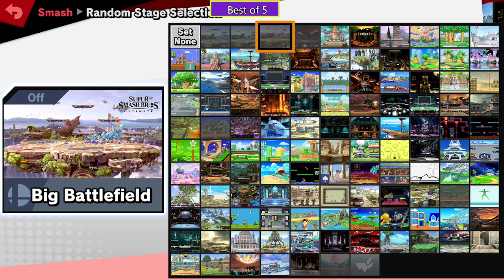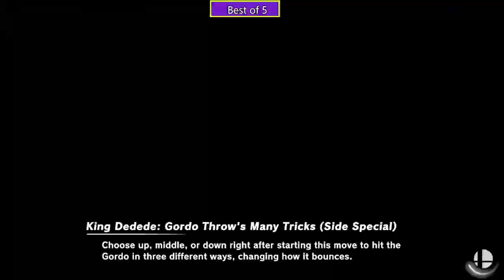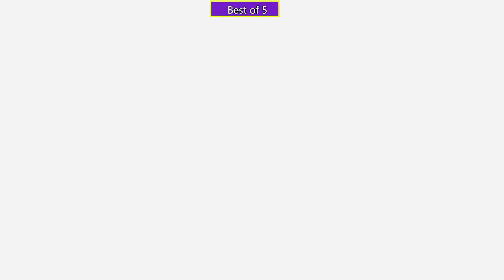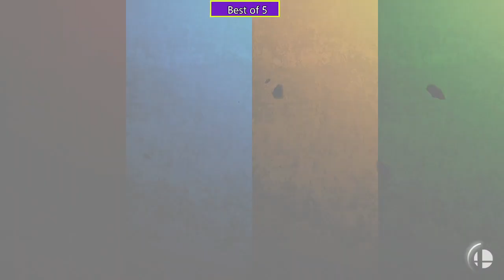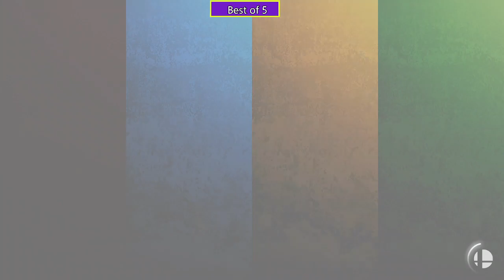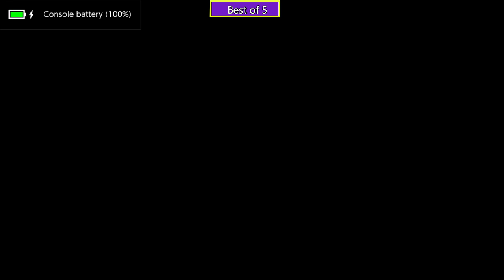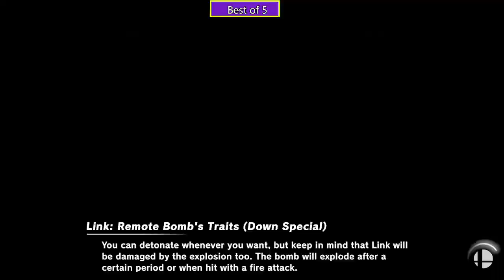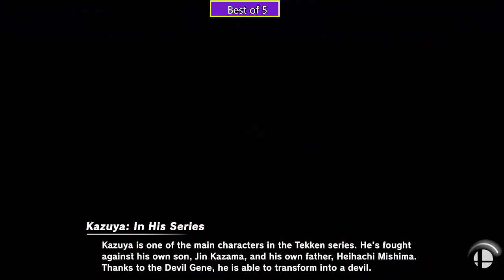TN Tech | Items Bracket 4/11/23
I wasn’t going to get a brain transplant…

But then I changed my mind.